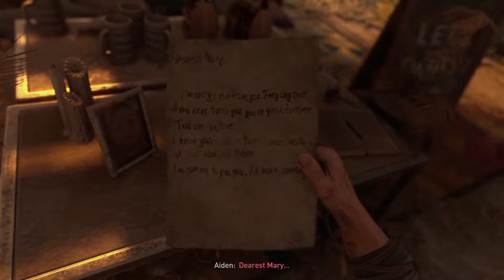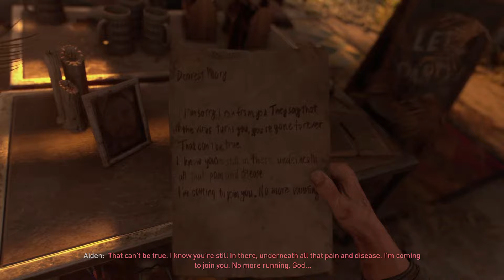Dying Light 2: Stay Human Gameplay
Welcome back to the channel. Join me live as I stream Dying Light 2! Dying Light 2 is a first person survival horror action RPG developed by Techland and published by Techland Publishing. The story follows Aiden Caldwell an infected survivor looking for his sister. Drop a comment in the chat or post your thoughts afterwards!